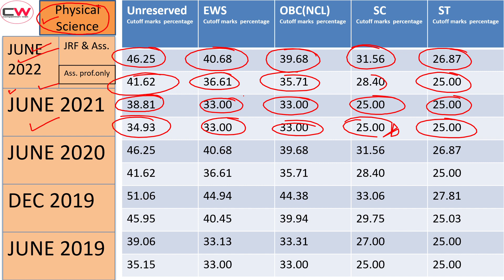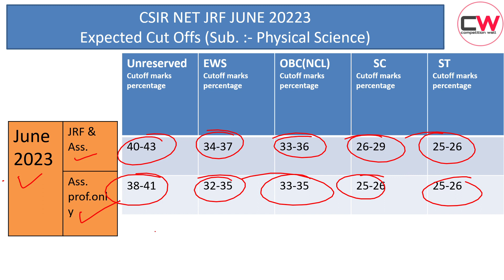CSIR NET JRF JUNE 2023 | CUT OFF MARKS of Physical Science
In this video, we explain the expected cut off of CSIR NET JRF (Physical science) June 2022 and also we explained Previous Years cut off of Dec. 2022, june 2020,DEC. 2019,June 2019,Dec. 2018, .